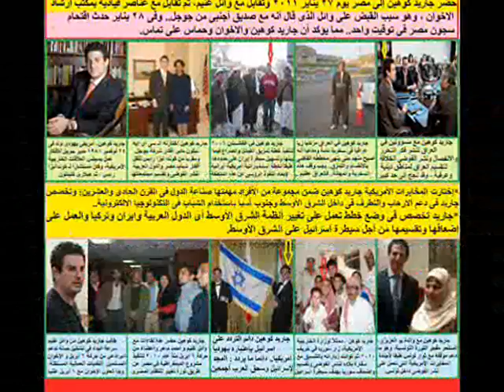Come on North African Nations, time to fight back فبراير 2014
This channel focuses its attention on the countries of the Arab world, the Middle East and the global environment

برجاء الاشتراك فى القناة  يالضغط على زر الاشتراك حتى يتسنى لى الاستمرار فى العمل